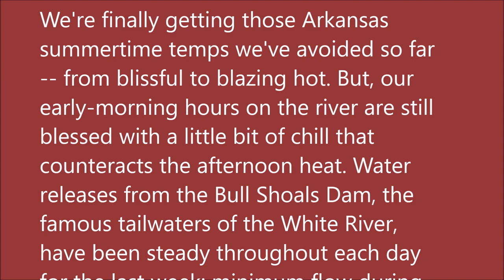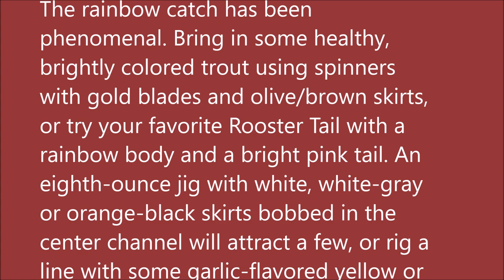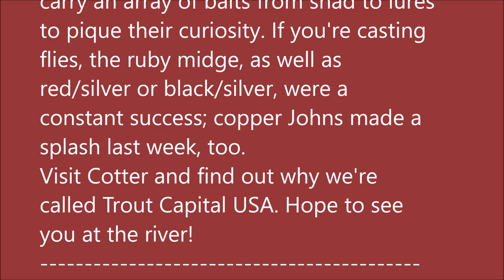August 23, 2023 Arkansas Trout Fishing Report August 23, 2023